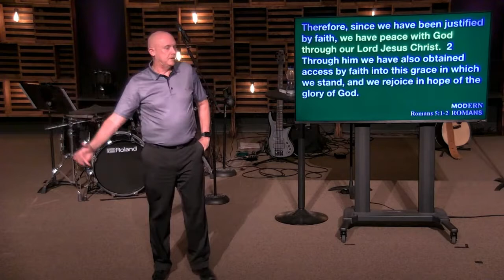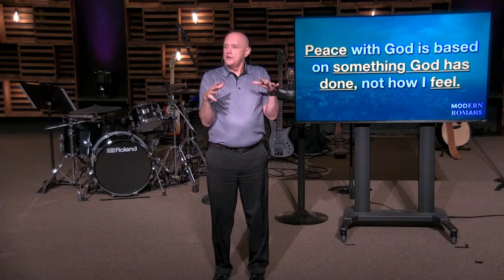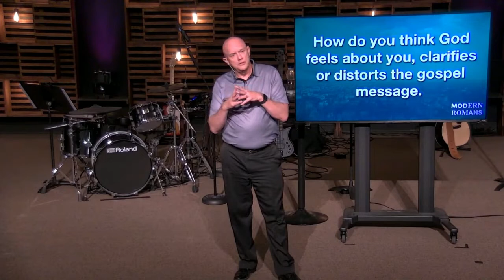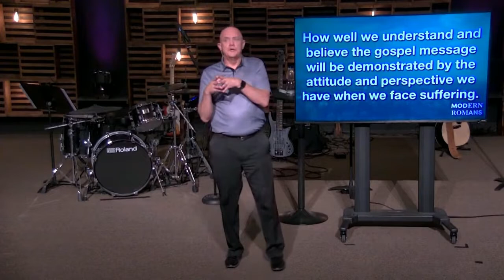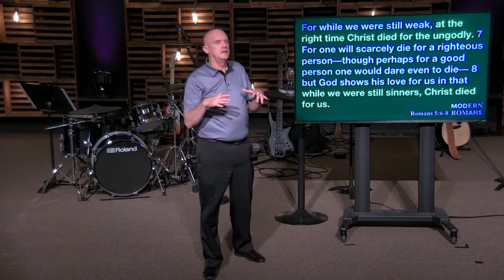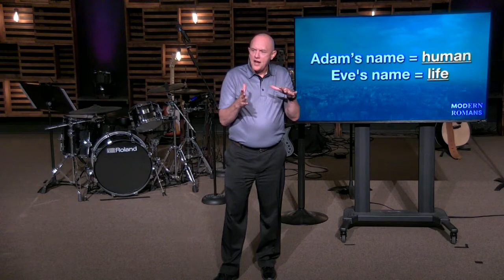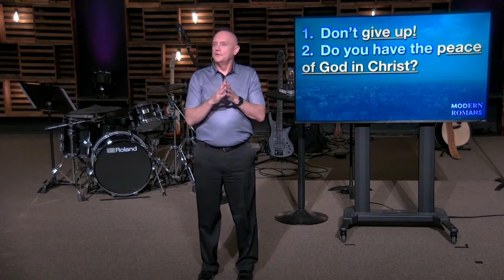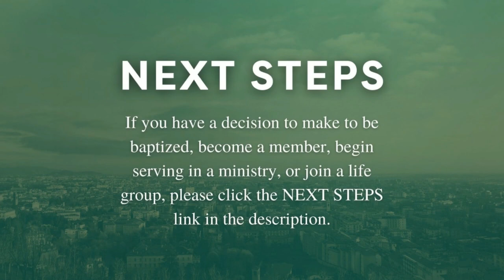Romans 5 | Modern Romans Part 5 | Chris Gregg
Your spiritual formation is not your redemption. Jesus has already redeemed you. Spiritual formation will not save you, but that does not mean that God does not delight in our spiritual formation. Learn about how spiritual formation is important but does not save you.

This sermon is a part of our sermon series, Modern Romans.

Modern Romans is all about the book of Romans and reading what the modern church can learn from this letter that was written to the Romans so many years ago.

This is the fourth sermon of the sermon series, Modern Romans. you can listen to the sermon on our podcast

NEXT STEPS
If you have a next step you would like to take, go

WE’RE OPEN
We’re continuing to monitor guidelines and best practices for gathering safely. Learn more about everything we're doing to keep you safe and how you can help by using hand sanitizer, washing your hands often, and more.